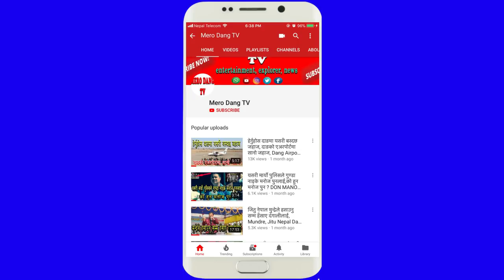टरिगाउँ एअरपोर्टमा अत्याधुनिक भवन बन्दै, अब यस्तो हुने छ दाङको एअरपोर्ट, Tarigau Airport, Dang